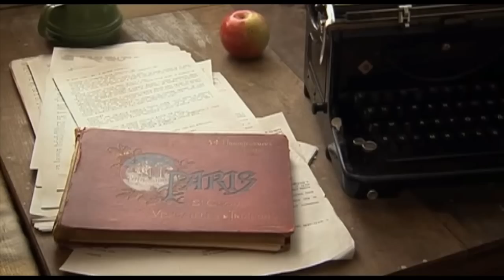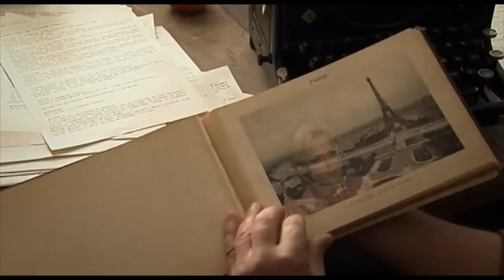Ballada (Домогаров, Вдовина, т.ф."На всю жизнь")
В клипе использованы кадры из фильма режиссера Тэмо Эсадзе "На всю жизнь" ( в гл. ролях: А.Домогаров и Н.Вдовина).
Песня "Баллада", исполнение Канцлер Ги.